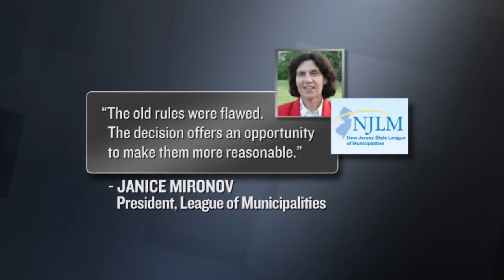NJ Supreme Court Rules Officials Must Redo Method of Providing Affordable Housing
The state Supreme Court threw out the current methodology for determining a municipality's obligation to provide affordable housing and gave state officials five months to create a new one. For more New Jersey news, visit NJ Today